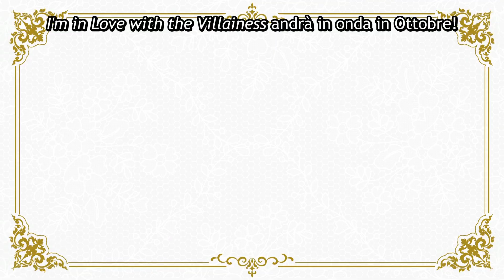I'm in Love with the Villainess | Anteprima Ufficiale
A Ottobre 2023 su Crunchyroll!!!

Un'ex impiegata aziendale, si reincarna nel suo giorco otome preferito e si innamora dell'antagonista!